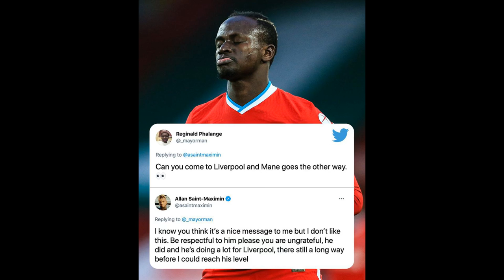Allan Saint-Maximin says he has 'nothing to envy' to Sadio Mane